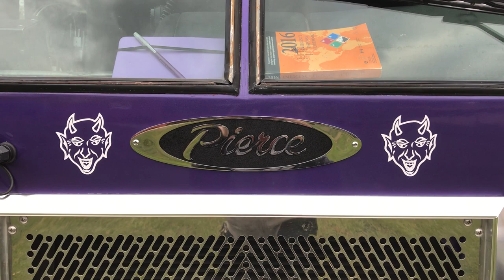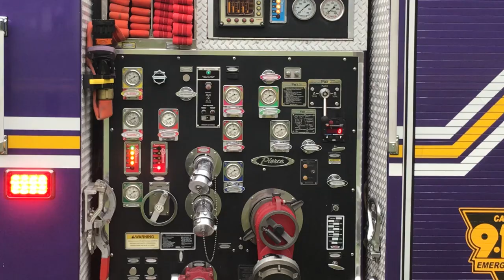CTFD - SUPER EXCLUSIVE - The NEW Purple Demon - Engine 121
CTFD - Onscene - 10/26/17 - READ Further For More Details .. View In "HD"

You are front and center for the very FIRST video of the COMPLETED Coal Township Fire Department Engine 121

Engine 121 is a 2001 Pierce Dash Pumper featuring a 2000GPM Pump, 500 GWT, 2-20 Gallon Class A&B Foam Cells, and has seating for 8 firefighters.

The Fire Company would like to thank Barry at

"The Decal Shop"
130 North Shamokin St.
Shamokin, Pa. 17872

for an EXCELLENT job of decal-ling, and putting up with us in general. :o) The rig looks fabulous

Having previously served the citizens of Albuquerque, NM as Engines 5, 27, & 9 the New Purple Demon has now been DONATED to the Citizens of Coal Township by the Fire Company, and may she serve and protect our community well.

IMOHB